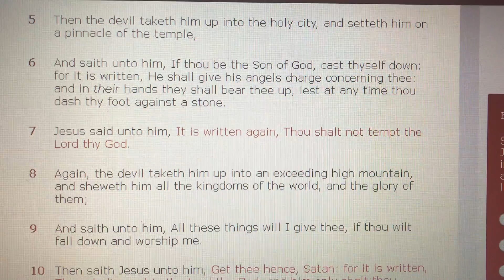Matthew 4:5-6 KJV 2018/04/13 Yasutoshi Ikeshiro 池城安敏